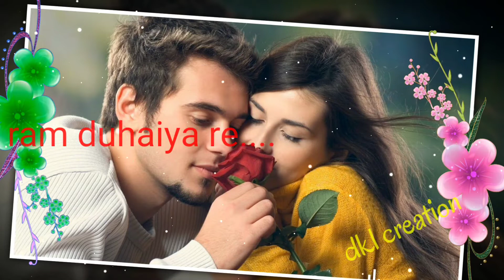new cg status video song I na to tola maya lage I swarnadiwakar I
new cg status video song I na to tola maya lage  I cg status song I nirdaiya re cg song ke status video hetu comment kare